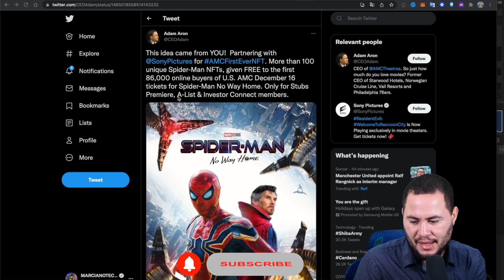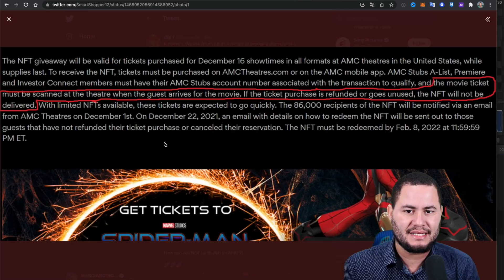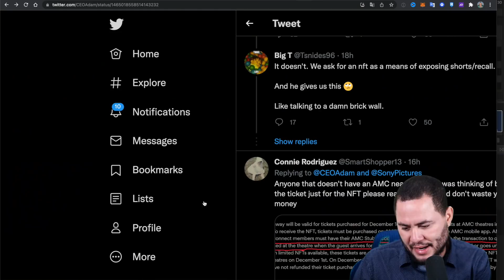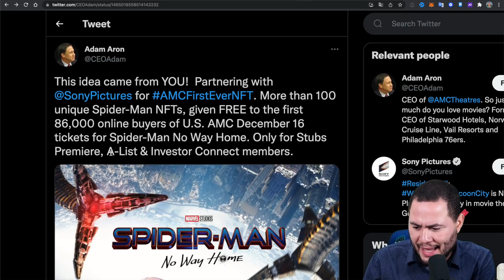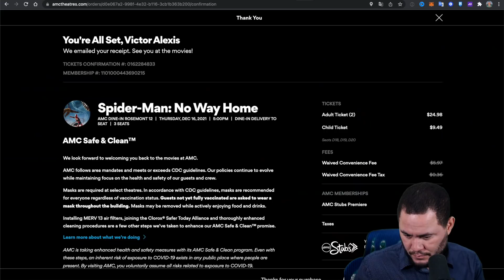COMPRANDO NFT GRATIS DE SPIDERMAN CON AMC!!!!!!!!¡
Les muestro el proceso completo, vamos a darle seguimiento FULL!